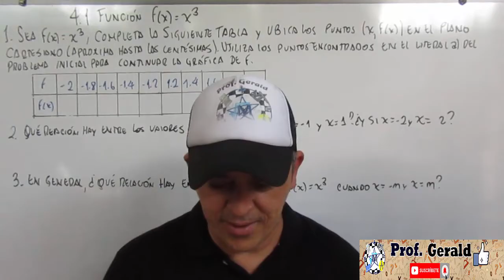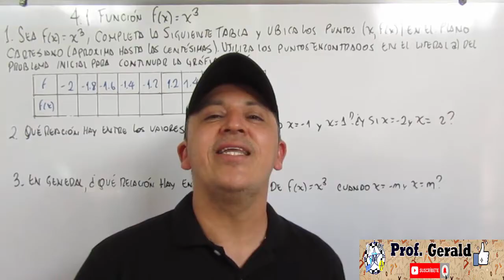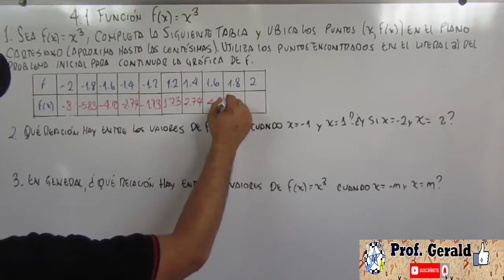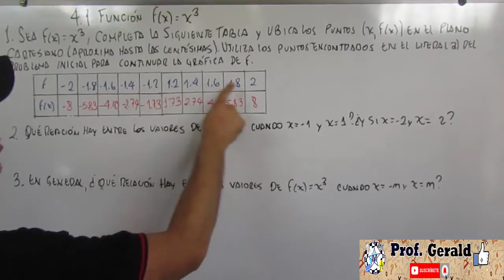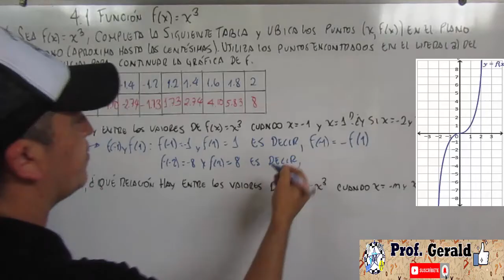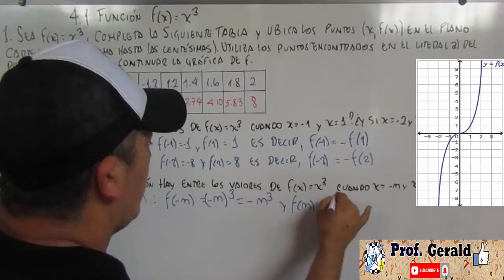4.1 FUNCION f(x) = x3 1º AÑO